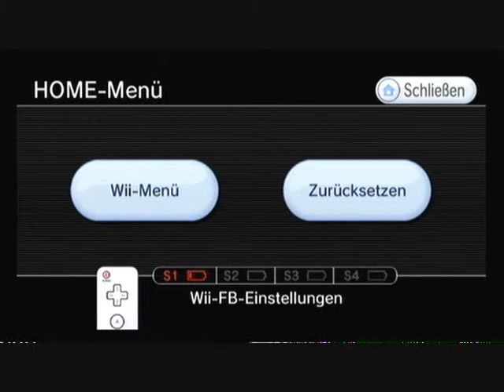Let´s play Okami [Blind] [Part 11] Der Boss: Die Steuerung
Ich hab das Problem inzwischen behoben. Viel Spaß.